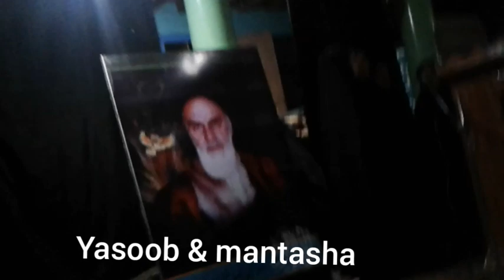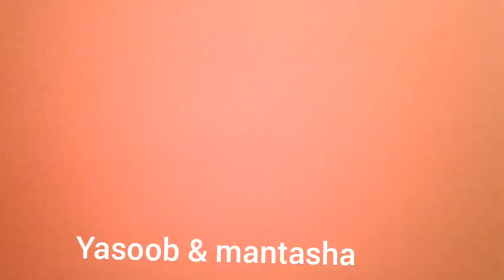NAAT SHARIF | hum ko bulana ya rasool lal lah (saw)